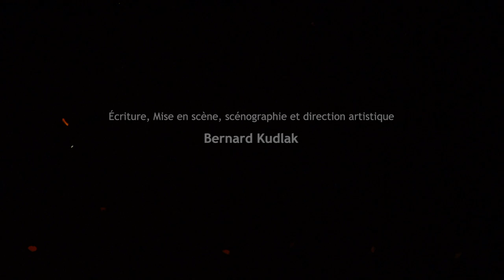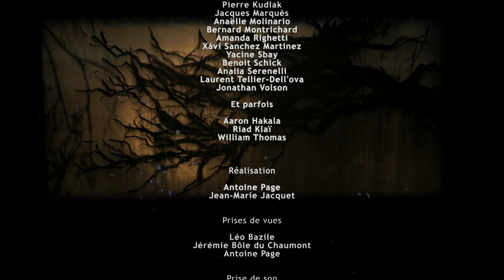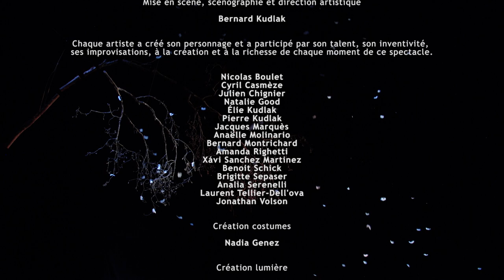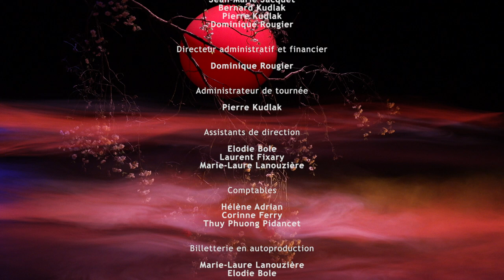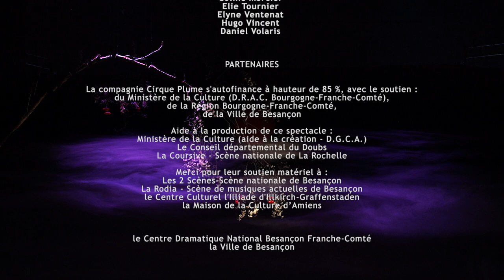Cirque Plume : captation du spectacle "La dernière saison" (2017-2020)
Cirque Plume : captation du spectacle "La dernière saison" (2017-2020), filmé en 2017 à Besançon et Bron.

Écriture, scénographie, mise en scène et direction artistique : Bernard Kudlak
Composition, arrangements et direction musicale : Benoit Schick
Chaque artiste a créé son personnage et a participé par son talent, son inventivité, ses improvisations, à la création et à la richesse de chaque moment de ce spectacle.